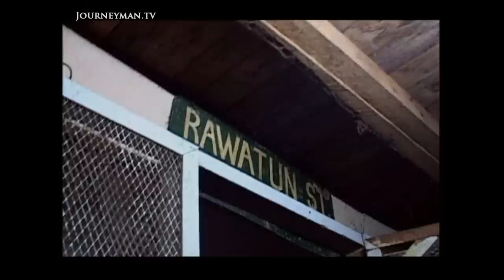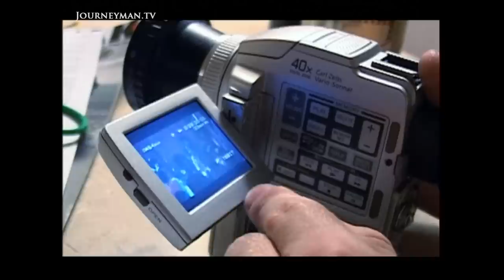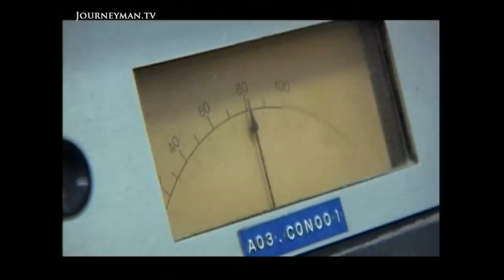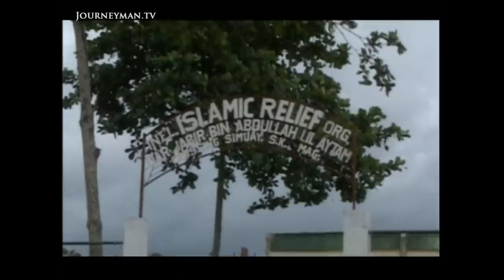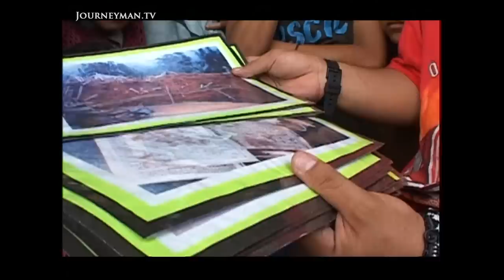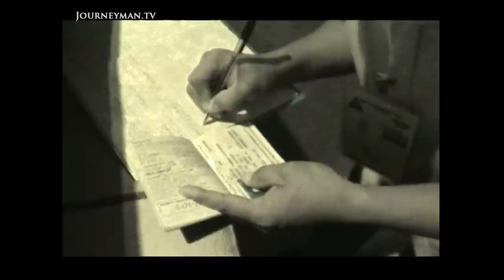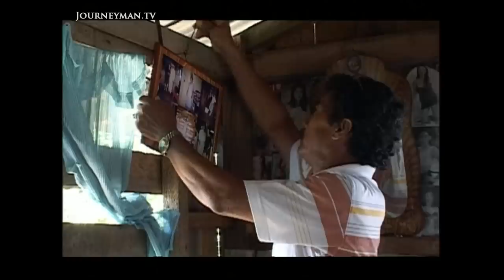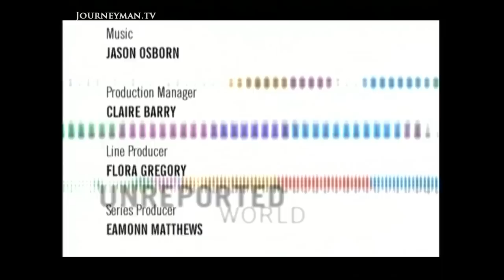The Filipino Terrorists More Extreme Than Al-Qaeda (2001)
Bearers of the Sword (2001) - The Philippines are home to Abu Sayyaf - an Islamic terrorist group that even Bin Laden is said to regard as too extreme.

We follow reporter Jonathan Miller as he undertakes a dangerous journey into the terrorist group's heartland to understand why young Filipinos are joining this organisation. The US is adamant that its aid and advisers are targeted at Abu Sayyaf terrorists, but to the island's Muslim inhabitants, this is a war against Islam.
If the Philippine government is to have any success in the global war on terror, it must win over the hearts and minds of its inhabitants by eradicating the poverty that spawns extremism. However, America's insistence on a military solution suggests there isn't much chance of that.